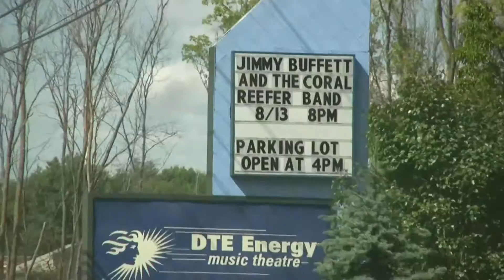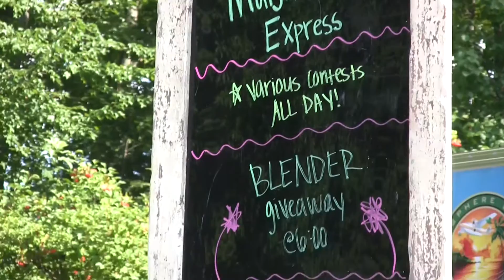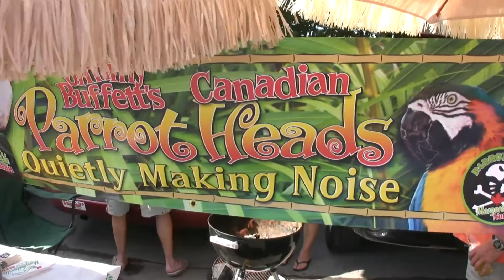2009 Parrothead Tailgate, Pine Knob (DTE)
Our travels through the Pine Knob parking lot, before and after the Jimmy Buffett concert Thursday, August 13.